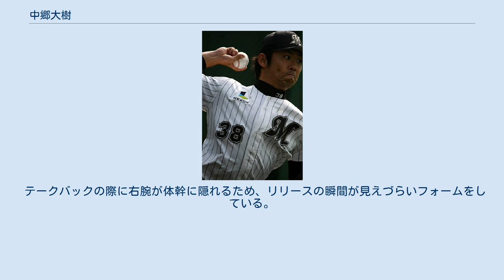中郷大樹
中郷 大樹（なかごう たいき、1984年9月21日 - ）は、徳島県那賀郡鷲敷町（現：那賀町）出身の元プロ野球選手（投手）。
右投右打。
 鷲敷町立鷲敷中学校では野球部で田中宣宗と共にプレーする。
徳島県立那賀高等学校を卒業後、JR四国に入社。
チームメイトの岩井慎二とともにチームの2枚看板として都市対抗野球大会・社会人野球日本選手権大会進出の原動力となった。
2006年の大学生・社会人ドラフト会議で千葉ロッテマリーンズに6巡目で指名された。
 2007年7月13日、一軍登録され24日の福岡ソフトバンクホークス戦（福岡Yahoo! JAPANドーム）で初登板。
 2012年は開幕一軍入りを果たし、シーズン序盤は登板機会が少なかったものの6月頃より登板数が増え始め、最終的には44試合に登板。
プロ初勝利、プロ初ホールドもこの年に記録した。
また、8月5日のオリックス・バファローズ戦（京セラドーム大阪）ではプロ初の先発登板も果たした（4回を投げ2失点）。
 2013年も中継ぎとして37試合に登板。
防御率3点台と昨年より安定感を欠いたが、自己最多となる15ホールドをマークした。
 2014年1月7日、フリーエージェントでロッテに移籍した涌井秀章の人的補償として埼玉西武ライオンズへの移籍が球団ホームページで発表され、背番号は39に決まった。
 2015年10月27日、球団に来季の契約をしない旨を通告された。
12月10日に現役引退と古巣・ロッテの打撃投手への就任が発表された。
 変則的なフォームから繰り出す、最速148km/hのストレートが武器。
使用する主な変化球はスライダー、緩いカーブ、フォーク。
 テークバックの際に右腕が体幹に隠れるため、リリースの瞬間が見えづらいフォームをしている。